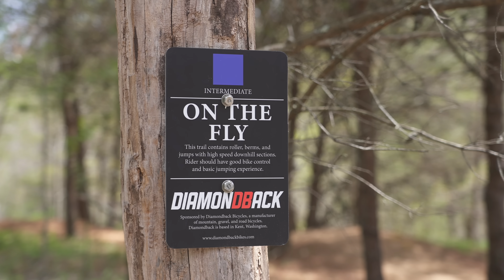Farewell and Thank You, Diamondback Bicycles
As of July 2022, I’m no longer working with Diamondback Bicycles. As I stated in the video the details of the matter are private. However, I can tell you that the split was 100% amicable. My time working with Diamondback was very fruitful, and their bikes have held up to an incredible amount of abuse here on Berm Peak and beyond.

Many creators are only able to go full time with the help of one or more sponsors, as was my case back in 2017. At that time, my arrangement with Diamondback wasn’t so common in the YouTube world, as I wasn’t a professional or competing in any capacity. This seemed pretty unthinkable at the time, but it turned out to be not so crazy.

Get Early Videos & Behind the Scenes!

We had some great years, Diamondback! Thanks for all your support, and your dedication to the mountain biking community.